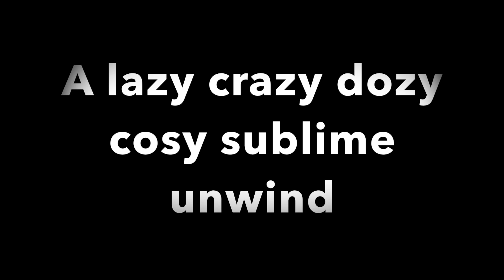Carmalita - Ode to GG Allin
How he lived, how he died. To this day the truest punk rocker that ever lived